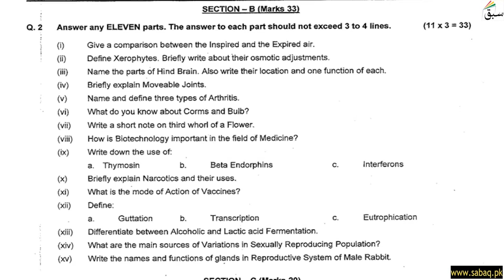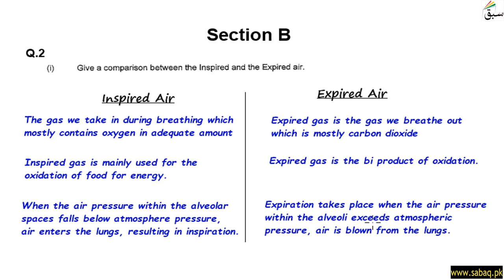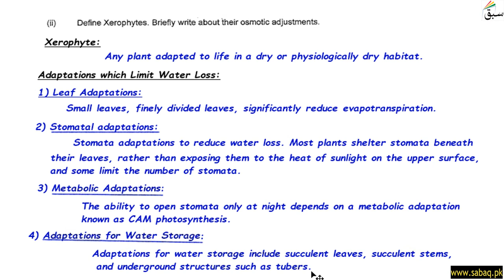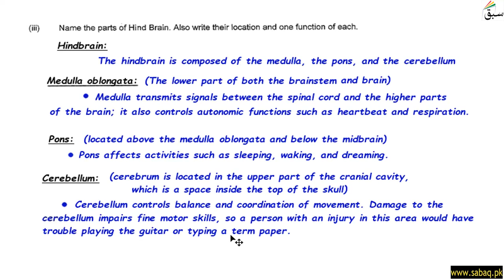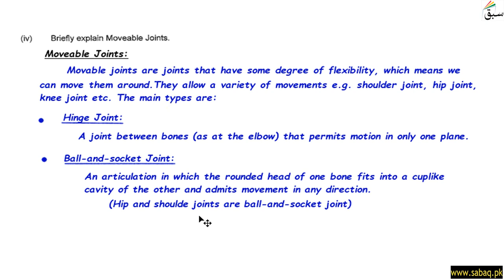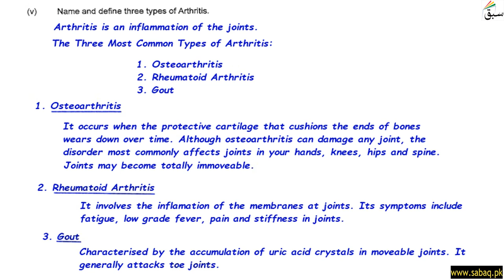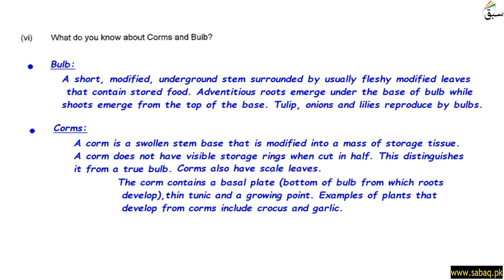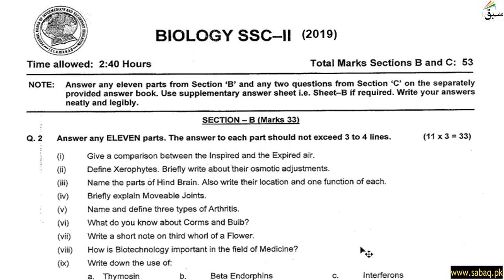Biology Paper Section B Part 1 2019, Biology Lecture | Sabaq.pk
Biology Class 10 Past Paper Section B Part 1, Federal Board 2019 | Sabaq.pk |

Sabaq.pk now provides past papers solution of all subjects including:
and many more to come. Solved past papers help students to test their knowledge before the examinations. Past papers help students not only in exam preparation but also help them to understand the paper pattern of different boards like Federal Board, Punjab Board, KPK Board, Sindh Board and Baluchistan Board. Videos for solution of past papers are made for students ease and better understanding. So visit us right away and watch past papers’ solutions videos for free anytime anywhere

Practice tests and free video lectures for Physics, Chemistry, Biology, Maths, Computer Science, English & more subjects are also available at Sabaq.pk. So, subscribe to Sabaq.pk/Sabaq Foundation now and get high marks in your exams.
ABOUT US:
CLASSES WE COVER AT SABAQ.PK / SABAQ FOUNDATION:
1. KG
2. Class 1
3. Class 2
4. Class 3
5. Class 4
6. Class 5
7. Class 6
8. Class 7
9. Class 8
10. Class 9
11. Class 10
12. Class 11
13. Class 12
14. Class 13
15. Class 14
16. MCAT
17. ECAT
BOARDS WE COVER AT SABAQ.PK / SABAQ FOUNDATION:
1. FBISE
2. Sindh Board
3. Punjab Board
4. KP Board
5. Baluchistan Board
6. Cambridge
STUDY MATERIAL WE OFFER AT SABAQ.PK / SABAQ FOUNDATION:
1. Physics Lectures
2. Chemistry Lectures
3. Mathematics Lectures
4. Biology Lectures
5. English Lectures
6. General Science Lectures
7. Computer Science Lectures
8. General Math Lectures
9. Accounting Lectures
10. Statistics Lectures
11. Advance Accounting Lectures
12. Cost Accounting Lectures
13. Practice Tests
14. Physics Practical
15. Chemistry Practical
16. Past Paper Solutions